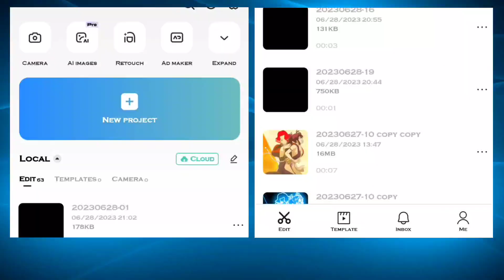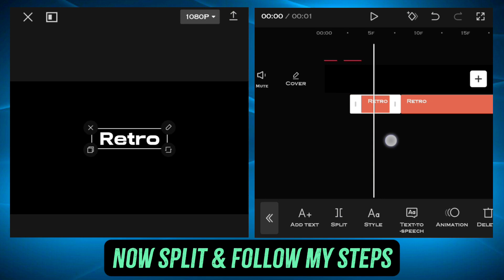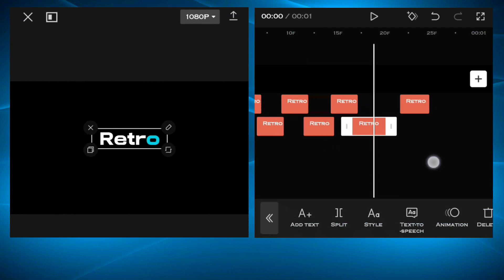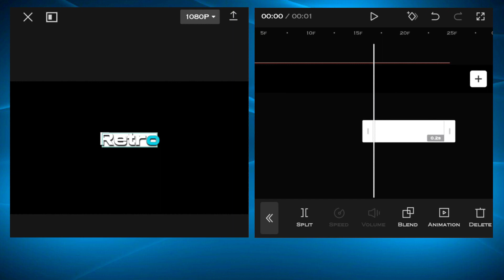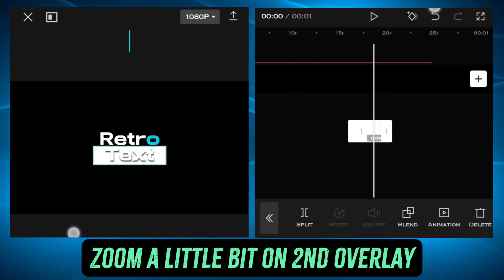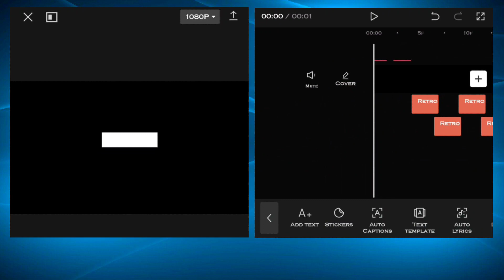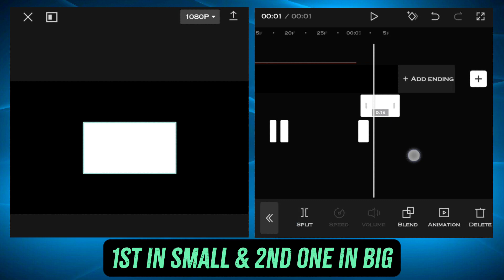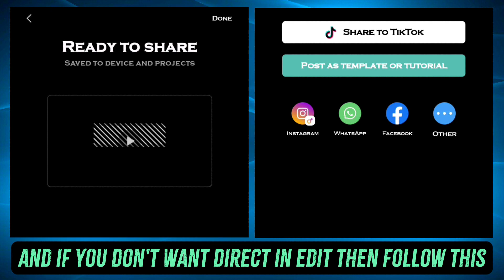Retro Text Like AE | Capcut Tutorial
Retro text
retro text like ae
retro text in capcut
how to make retro text on capcut
how to make retro text in capcut
Retro text tutorial
Retro text tutorial in capcut
Capcut tutor
capcut tutorial
capcut
capcut edit tutorial
aesthetic retro text effect tutorial on capcut pc
tutorial texto capcut
retro text
retro text tutorials iphone
retro text tutorial alight motion
capcut edit
retro text tutorials in photoshop cc
retro text tutorials illustrator
retro text tutorials in photoshop
text tutorial
capcut tutorial edit
capcut tutorial easy
capcut tutorials
capcut edit tutorial anime
capcut tutorial simple
capcut app tutorial
Jin Editz